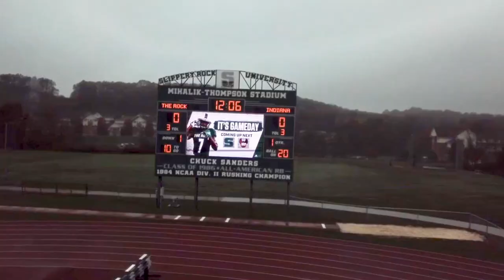2019 IUP Football // TheSeason Ep. 6 (Slippery Rock)